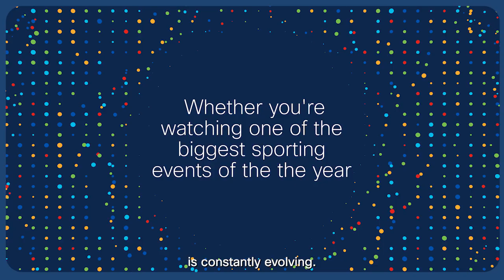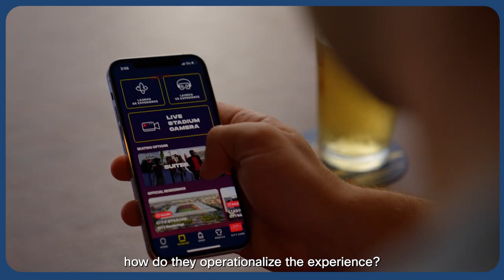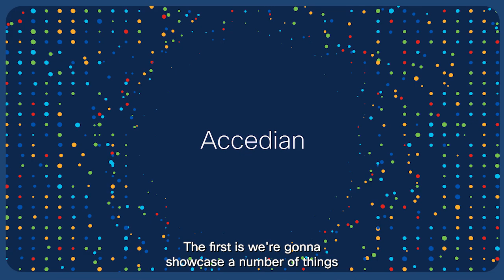Cisco Elevates Audience Experiences | Transforming Media & Entertainment w/ Cutting-Edge Technology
At NAB 2024, Cisco showcases how it’s taking audience experiences to the next level with innovative solutions for the media and entertainment industry. From enhanced content delivery to real-time collaboration and interactive viewing, discover how Cisco is transforming the future of audience engagement with advanced technology.

  What you’ll learn in this video:
  – How Cisco is revolutionizing audience experiences in the media industry
  – Key technologies showcased by Cisco at NAB 2024 for interactive and immersive content
  – The impact of Cisco’s innovations on content delivery, collaboration, and engagement